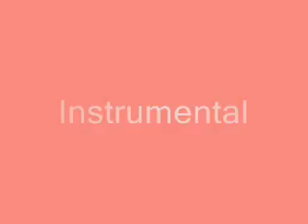Vanilla Twilight (Instrumental)